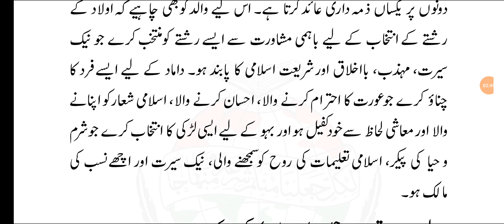Bahu Ke Intekhaab Mein 4 Chizen Lazim Hai - بہو کے انتخاب میں چار چیزیں لازم ہیں